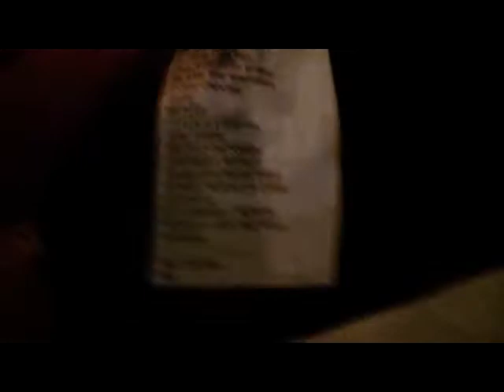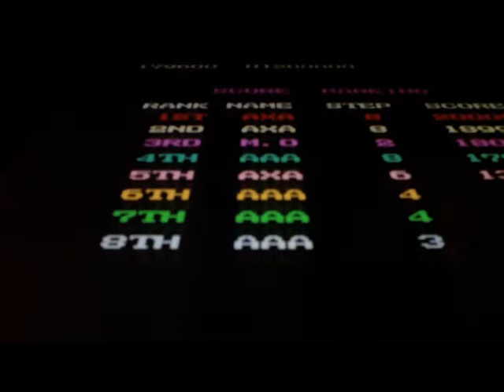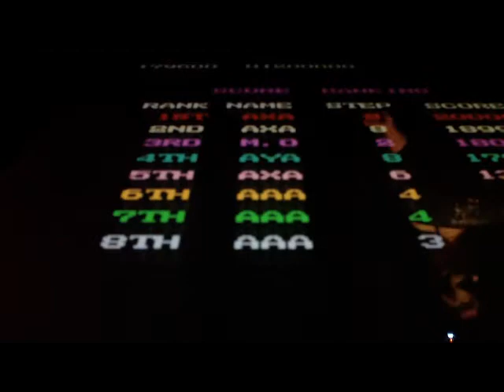VLOGTOBER 22nd: Last Fridays Druan filled Concert...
I went to see one of my all-time favorite bands. I bought a new camera as well. I also got stuck in a rut with the Vlogtober business.